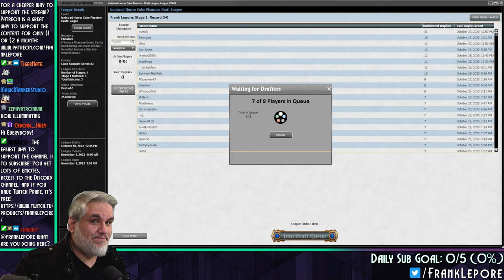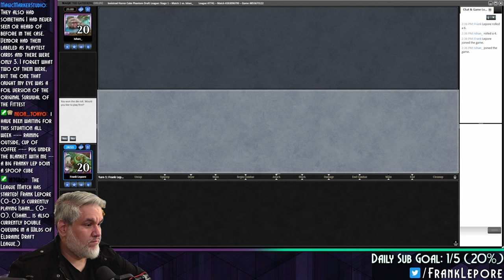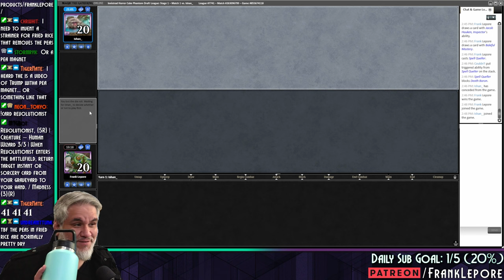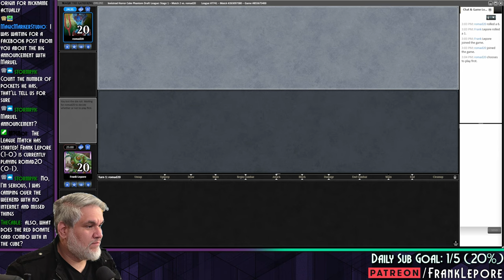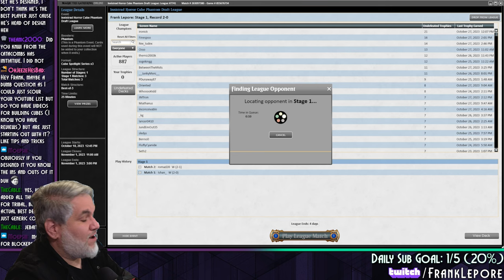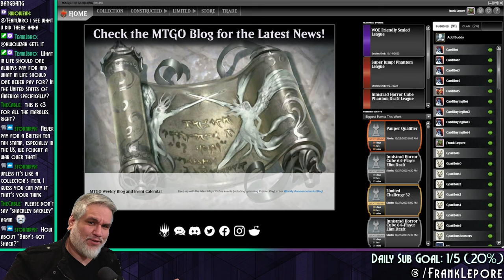This was a SPIRITED Control deck! | Magic Online Innistrad Horror Cube Draft